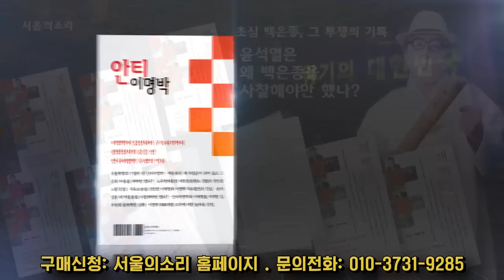권성동의 발언에 분노를 금치 못한다." 이태원 참사 유가족 이지영 아버지